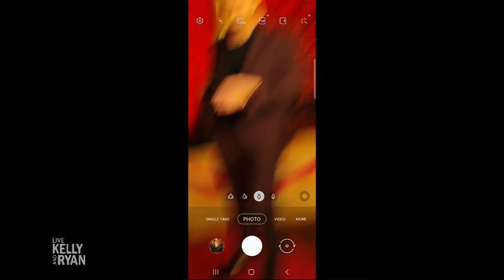How to Take a Glam Photo With Cole Walliser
Red carpet photographer Cole Walliser gives tips on taking a glam photo.